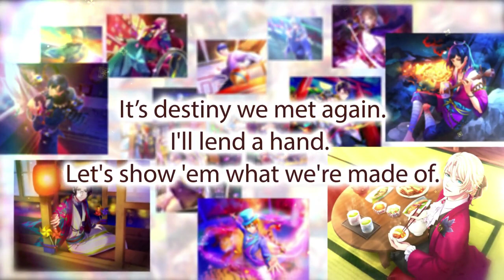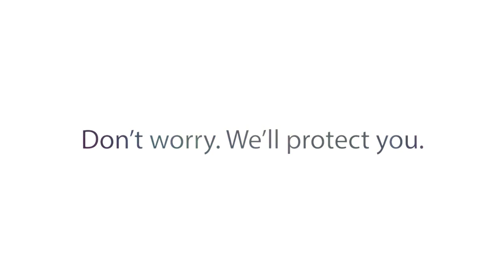"Ayakashi: Romance Reborn" 1st Anniversary Movie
To celebrate the first anniversary of "Ayakashi: Romance Reborn" we're releasing a special Anniversary Movie!

Thanks to everyone's support, "Ayakashi: Romance Reborn" has reached its first anniversary♪
We hope that you'll continue to support us from now on as well.

Watch the Ayakashi in all their beautiful glory♪

――Fight for a Love 1000 Years in the Making――